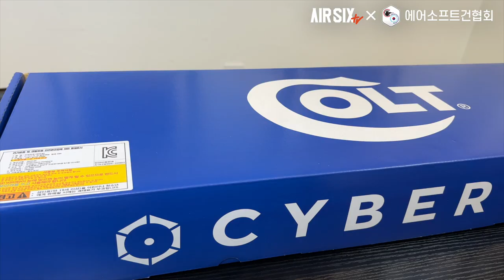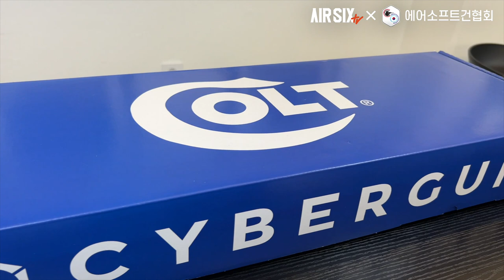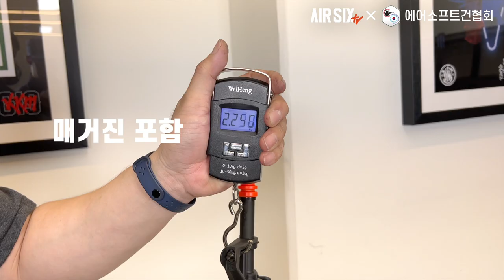영화 히트 최강 총격씬, CYBERGUN M733 GBB, COLT 마킹 완전체, Feat. VFC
이번 영상은 택티컬의 조상격인 COLT사의 M733입니다.

▼타임스탬프▼
00:00 INTRO
01:05 M733 소개
01:50 CYBERGUN M733 소개
03:41 분해 및 구조 살펴보기
05:14 성능확인
06:04 슈팅
07:56 엔지니어 스캔
08:58 게이머 스캔
09:55 맺음말